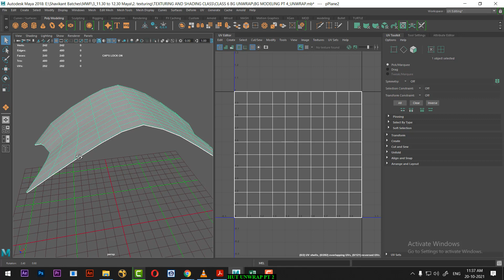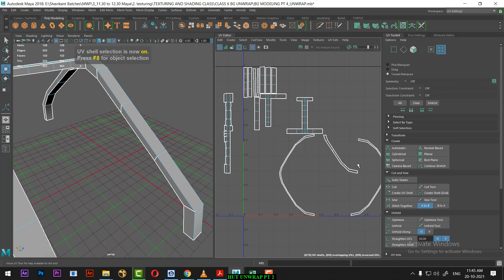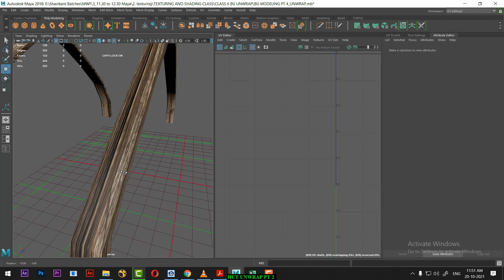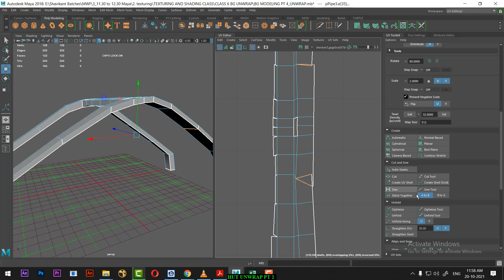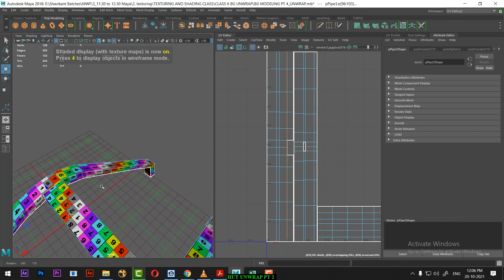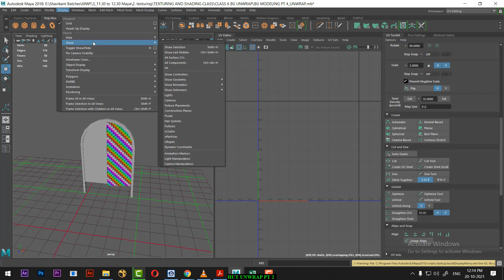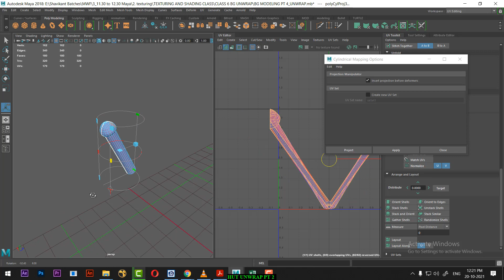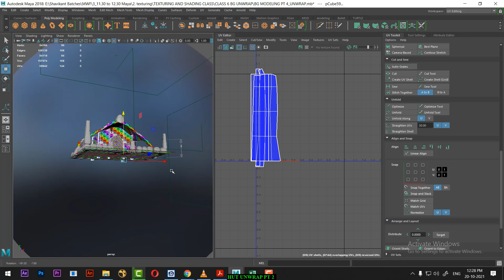bg texturing pt 2 | maya unwrapping for beginners | maya tutorial for beginners in hindi